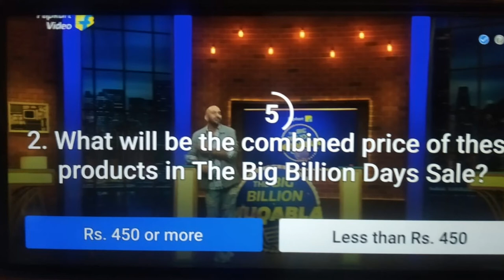flipkart muqabala answer 9 october | big billion muqabala answer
hello friends aaj ke is video mai hum aap ku batayenge flipkart big billion muqabala ka aajka answer